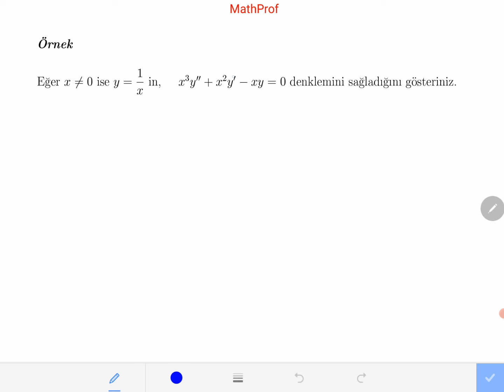Kalkülüs, Yüksek Dereceden Türevler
Bir fonksiyonun türevini çoğu zaman defalarca alabiliriz. Bu işlem matematiğin içinde her zaman karşımıza çıkabilir. Sorulabilecek tipte örnekler çözdüm, umarım beğenirsiniz.